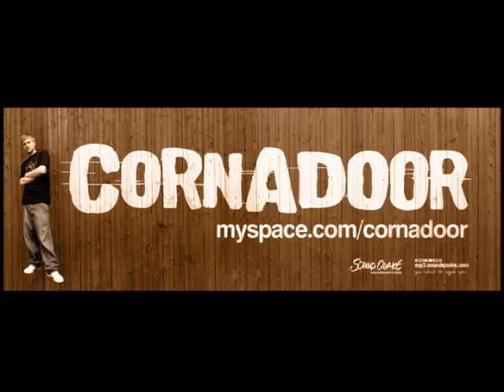David Rodigan plays CORNADOOR Long Road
David Rodigan plays "Long Road" by new reggae sensation CORNADOOR.